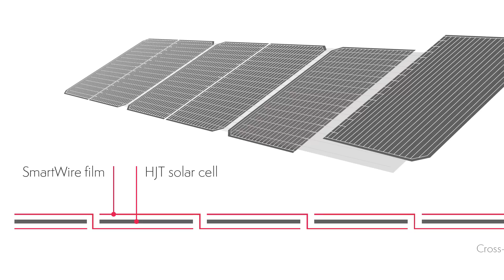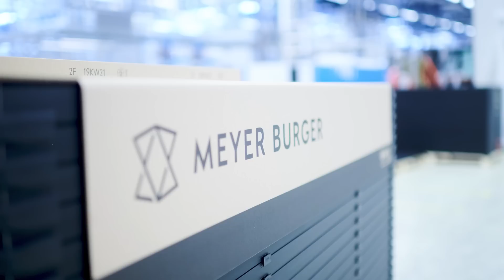New German SOLAR PANEL - Meyer Burger Review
Mark meets Brendan and Tim from Meyer Burger to discuss their new solar panels made in Germany with 96% materials sourced from Europe.

☀️ Looking to go solar in South-East Queensland? We're happy to help!
🌏 It's great for the planet, and even better for your wallet.

🇦🇺 Brisbane, Australia

Featuring Mark Cavanagh, Brendan Kay, and Tim Degen

1:39 Meyer Burger’s origin story
5:49 The SmartWire Connection Technology difference
7:31 Competing with the premium panels
8:58 Precision technology from a history in the watch-making industry
10:21 Heterojunction Technology (HJT) reduces panel degradation
12:58 Better solar panel design with glass-glass and aluminum EVA backsheets
17:07 Bigger’s not always better for solar panel size
19:51 Where they source materials
22:32 When the panels arrive in Australia